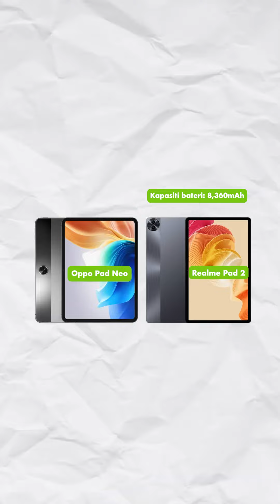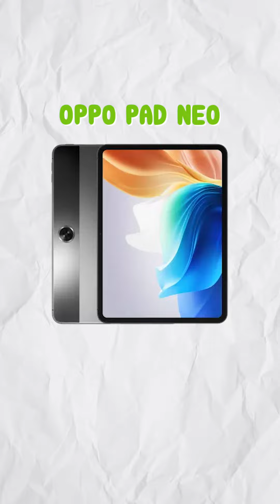Realme Pad 2 vs Oppo Pad Neo: Tablet LTE mana lebih baik?